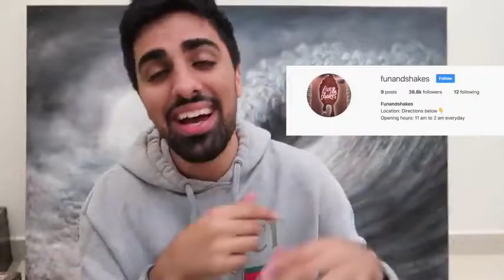YOU WONT BELIEVE WHAT HAPPENED MANAGER CALLED !!!